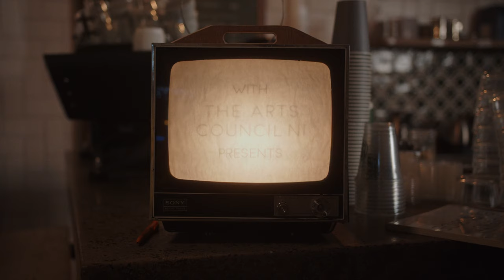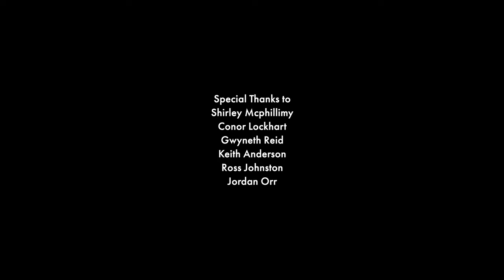LIVE at THE VOX SET presents Joshua Burnside - War on Everything (4k)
Joshua Burnside bringing us the perfect theme tune for Lockdown Numero 3.

// WATCH THE FULL GIG //
We are very excited that you can now catch his whole set and our very first episode from Season 1 (feat. Joel Harkin) here:

All donations gratefully received and donated to the very fine people at @Help Musicians NI.

Directed by
Sam Kwan

Recording Engineer
Stu Reid

Artist Liason
Hannah Mcphillimy

Graphics
Catherine McCartney

Filmed at Lost & Found, Coleraine, UK
Thanks to Dave, Emily, Rachel & John

Live Audio
David Glendinning
Paul Campbell

Arts Council NI
Matthew Malcolm

Shirley Mcphillimy
Conor Lockhart
Gwyneth Reid
Keith Anderson
Ross Johnston
Jordan Orr

This was recorded in compliance with government guidelines at the time of filming.